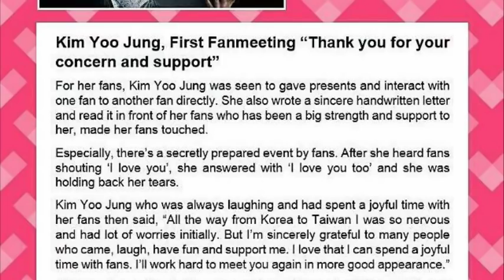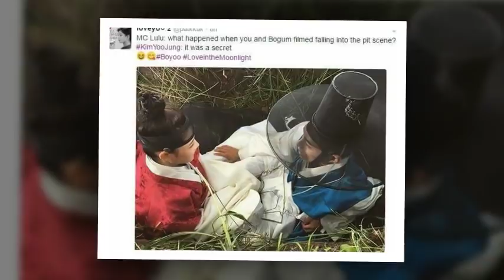parkbogum kimyoojung BOYOO,TEARS OF JOY , GRATEFUL & THANKFUL TO THEIR FANS♥️💫🧡♥️💫